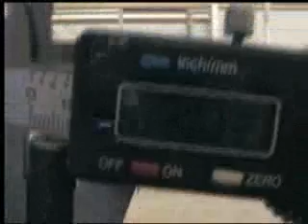Luuc braced bending 10mm * 7" HRS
About 10mm * 7" braced bend.

Only the crush down is too tough for bending it DO, even between the legs it's really hard.